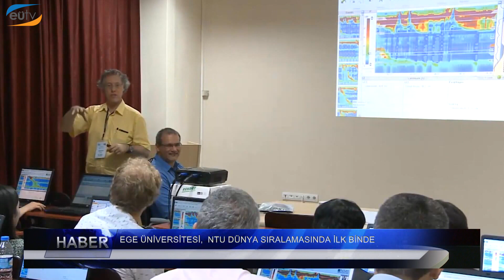Haftaya Bakış Programı 271. Bölüm (Ege Üniversitesi TV)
Büşra Özyurt'un sunumuyla, Üniversitemizden haberlerin yer aldığı programın 271. Bölümü.

1. Ege Üniversitesi TEKNOFEST-İzmir’e Hazır.
2. Ege, Engelsiz Nişan ve Bayrak Sertifikalarına Kavuştu.
3. Ege Üniversitesi, NTU Dünya Sıralamasında İlk Binde.
4. Kültürel Bellek Gelecek Nesillere Taşınıyor.